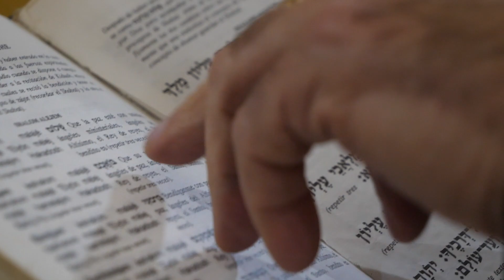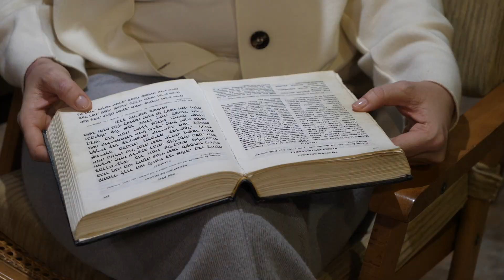Visita Marga Prohens sinagoga de Palma. 26.1.2024.